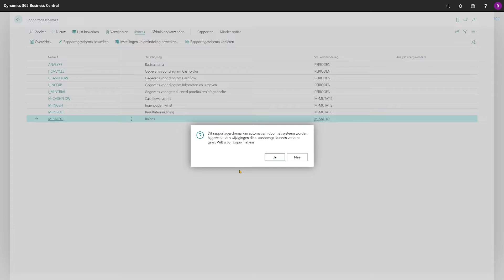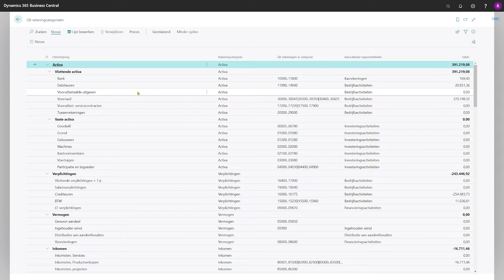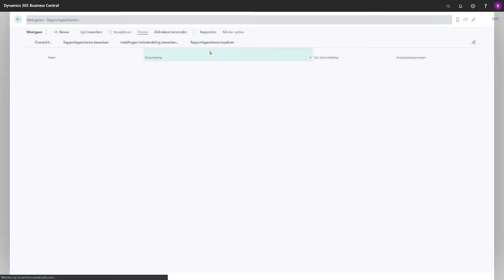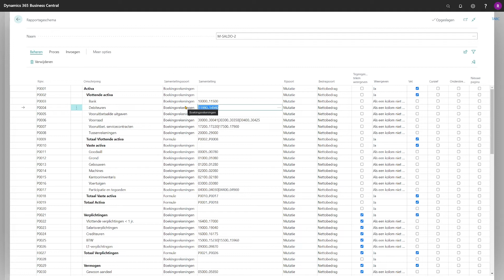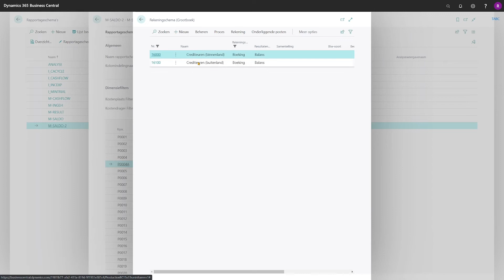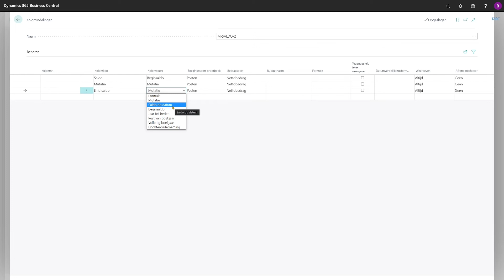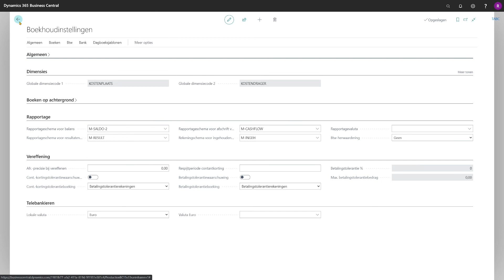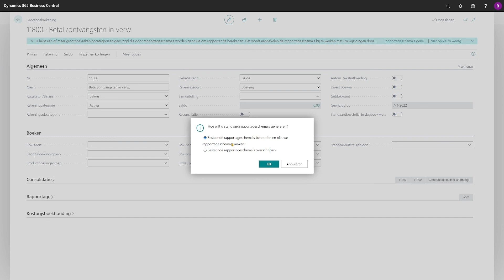Aanmaken van rapportageschema's - Microsoft Dynamics 365 Business Central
Kom alles te weten over Microsoft Dynamics 365 Business Central met deze handige serie video's. De consultants van ABC E BUSINESS zijn aan het woord en behandelen in iedere video weer een nieuw onderwerp.

Alle kennis binnen handbereik dus!

Voor meer informatie kun je ons altijd contacteren, bezoek onze

Wil je zelf een demo uitproberen?

00:00 Introductie
00:16 Boekhoudinstellingen
00:54 Rijen bewerken in financiële rapporten
09:00 Kolommen bewerken in financiële rapporten
11:40 Koppelen nieuw financieel rapport
13:12 Automatisch genereren rapportages
14:10 Outro